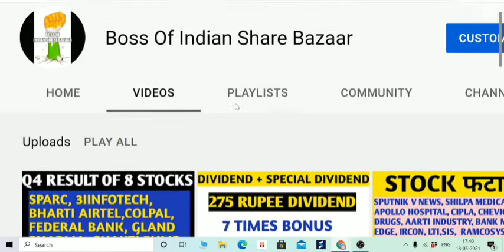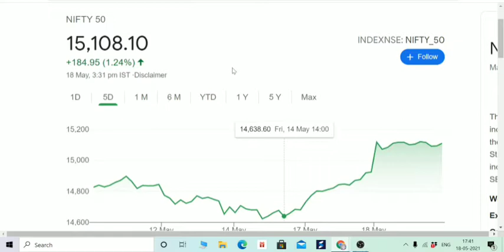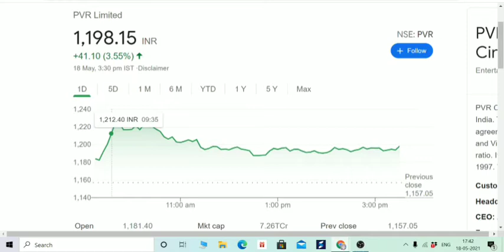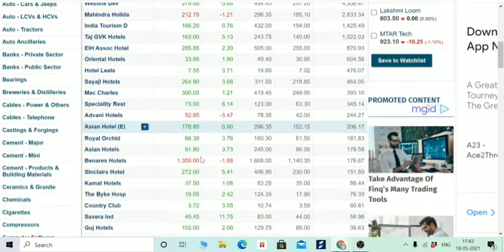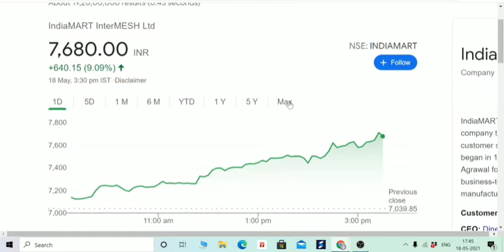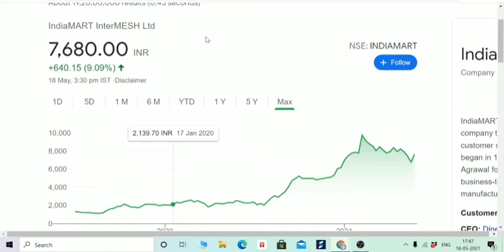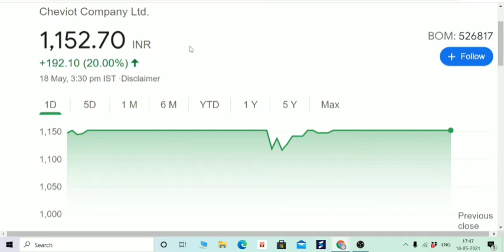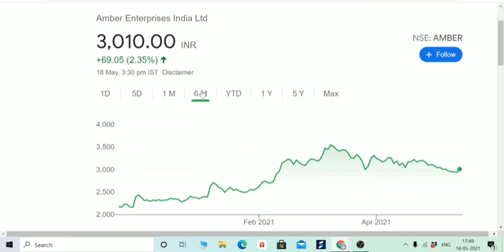STOCK MARKET NEWS, JUTE PRODUCTS AND STOCK, LTI,LTTS, INFO EDGE, INDIAMART,PVR, INOX,NIFTY50, IT